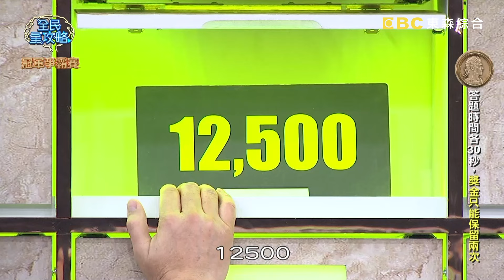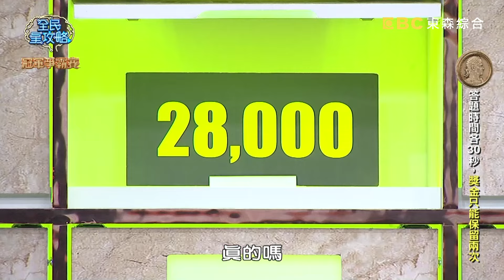周冠男竟敗在自己的專業？眾人驚呼：怎麼可能！全民星攻略 曾國城 蔡尚樺 【精華】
來賓：錦雯、亮哲、阿喜、張齡予、呂若潔、周冠男

無論是廚房裡的煩惱、家務中的小竅門、生活中的不方便，各種生活的疑難雜症，或許你都能在節目中找到解決方法——洗毛巾時加入柔軟精會使毛巾「不易產生棉絮」還是「降低吸水性」？ 豆腐在烹煮過程中容易破碎，在煮之前「先泡鹽水」還是「放冷凍至少一個小時」就可以避免？女生騎檔車時頭髮若太長，應「綁一包塞入安全帽」還是「綁馬尾塞外套中」比較安全？週一至週五晚間九點，請鎖定《全民星攻略》！